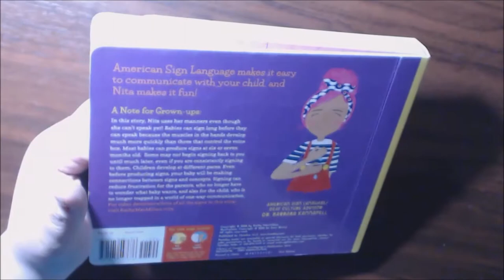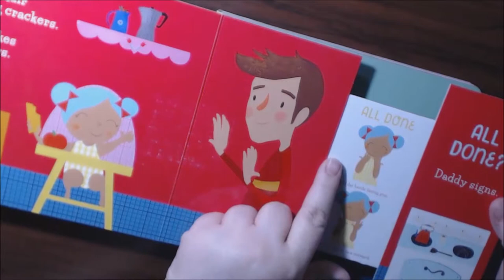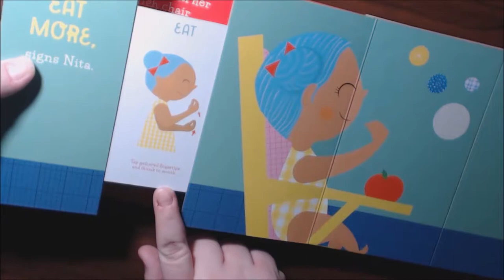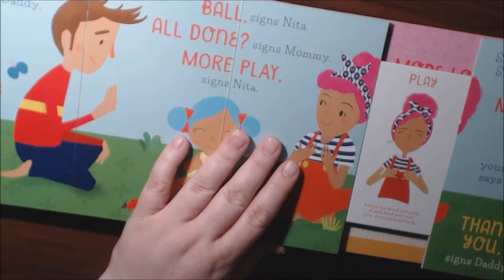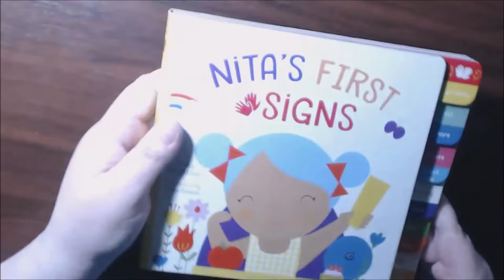Nita's First Signs Childrens Board Book Review by Kathy MacMillian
To send Products for Review or Happy Mail Please mail to:

Leslie Allen
2233 8th St.